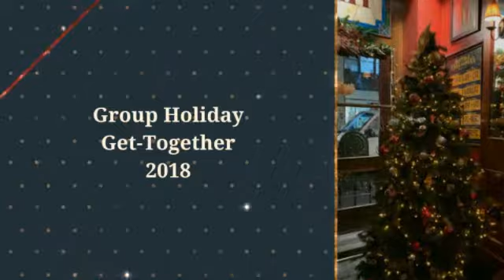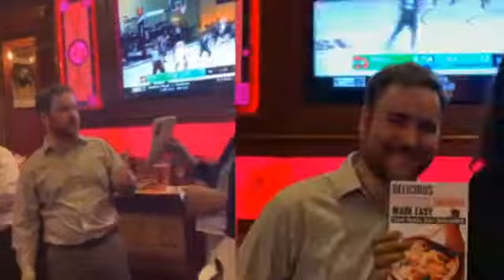Group Holiday Get-Together